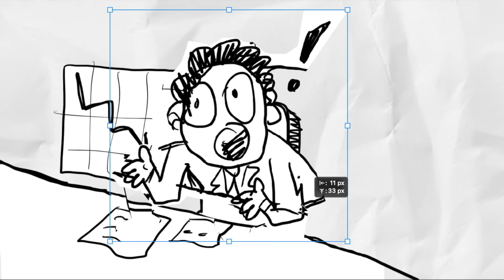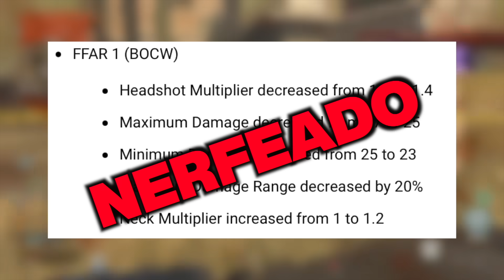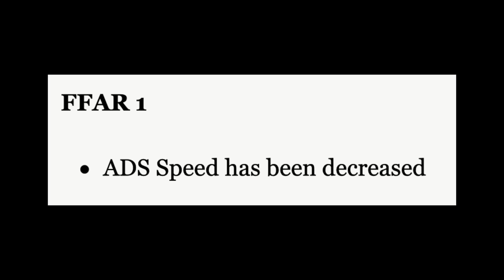La FFAR está devuelta en Warzone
La FFAR está devuelta en Warzone. Ese fusil de asalto que dominó el meta de Call of Duty por 8 meses está de vuelta, y en este video te doy la mejor configuración para la FFAR y qué opino de ella.